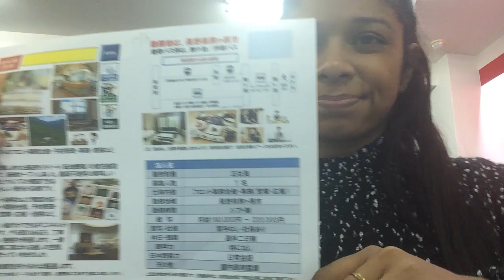12/4(15:00)Job vacancy/Hotel/komagane City,Nagano prefecture/¥190,000~¥220,000.